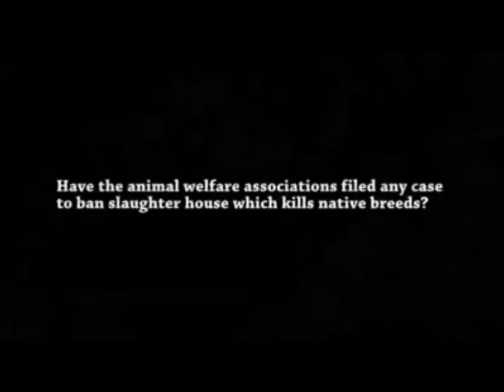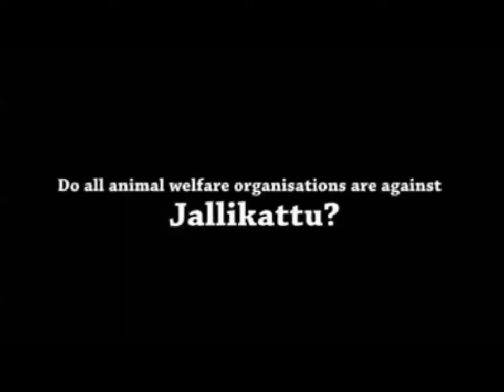Jallikattu Issue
The Deadly Truth Behind Jallikattu Issue.